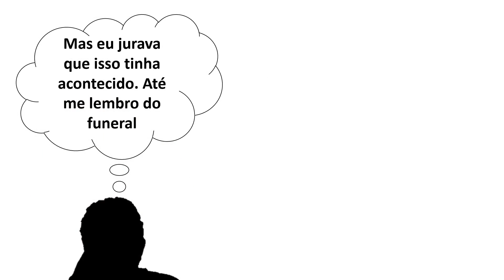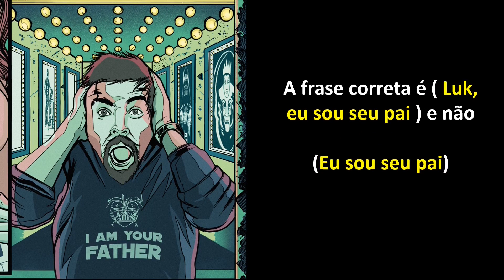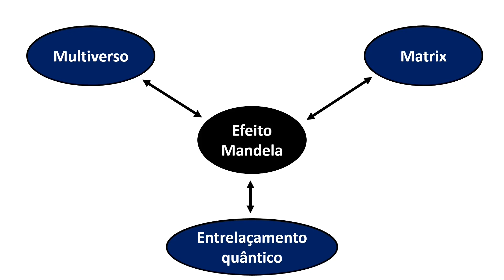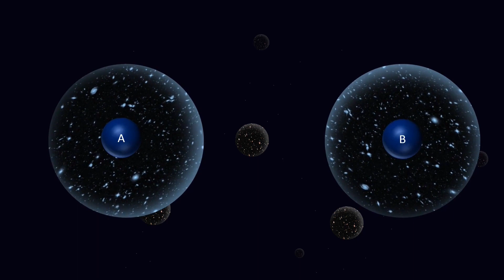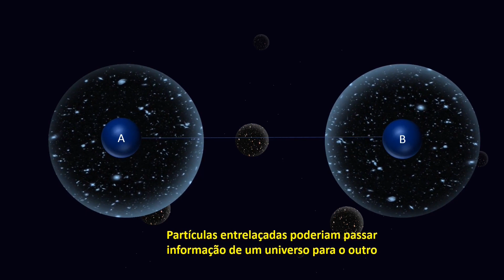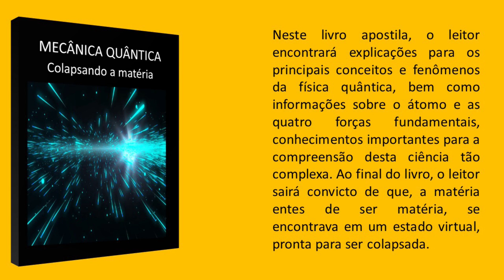O MISTERIOSO EFEITO MANDELA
Efeito Mandela, é um misterioso efeito onde pessoas se lembram de acontecimentos que nunca existiram.